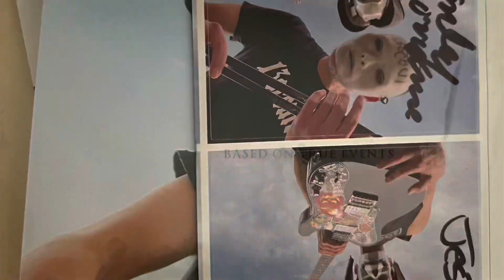Become Zombie 13occult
Dead of the Living Night 13occult metal music heavy-metal metalheads rock guitar guitarist Stranberg punkmetal